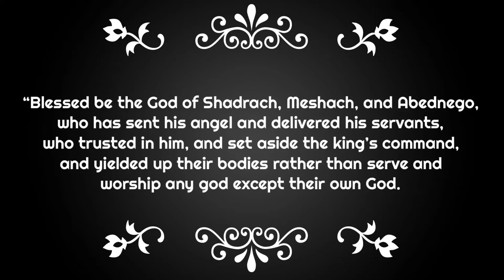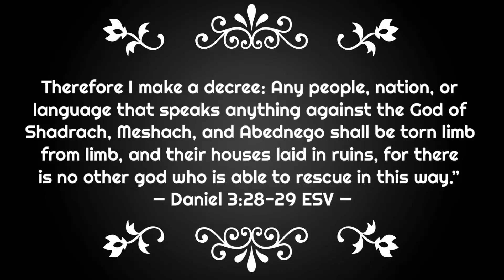Responding to God’s Mighty Acts of Salvation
What are we supposed to do when we read about how God saved people in the Bible? I Daniel 3:24-30, Nebuchadnezzar’s words and behavior gives helps us find the answer to that question.